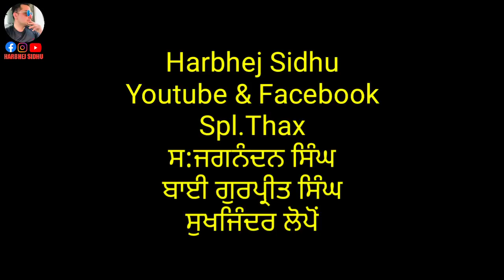ਮਾਲਵੇ ਦੇ ਚੋਟੀ ਦੇ ਕਬੂਤਰਬਾਜ਼| Harbhej Sidhu|ਜਗਨੰਦਨ ਸਿੰਘ| ਗੁਰਪ੍ਰੀਤ ਸਿੰਘ| Piegien Punjab